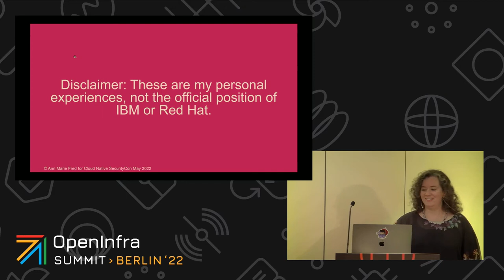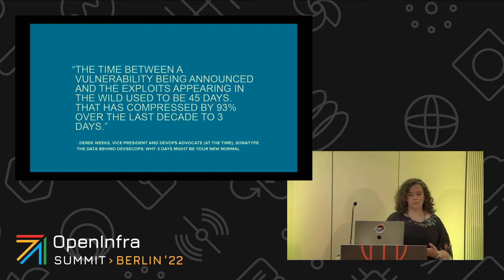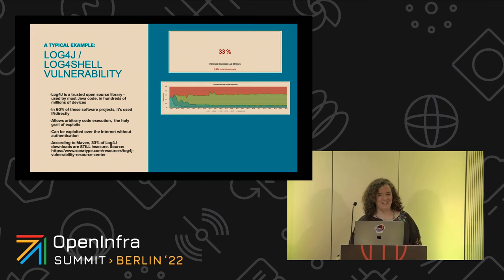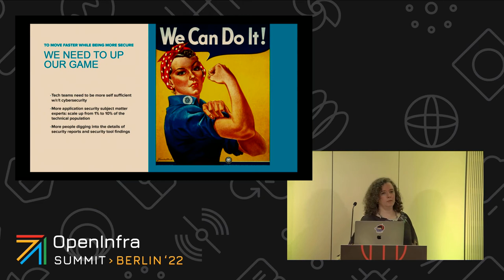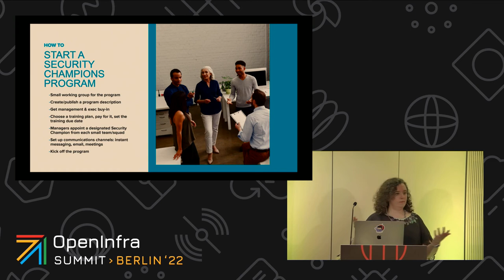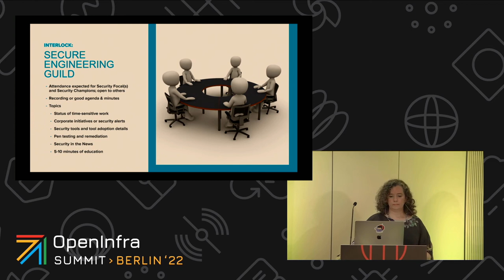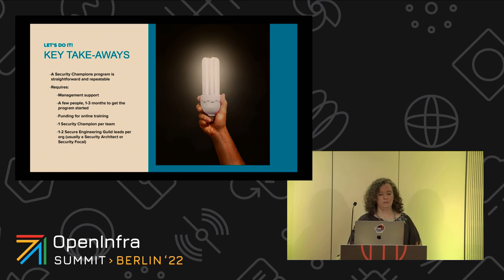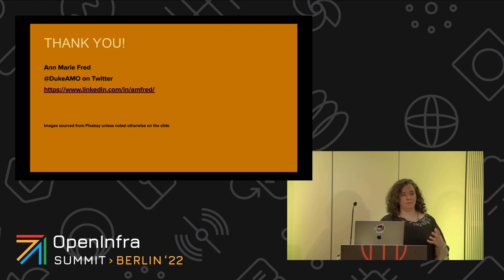Security Champions The What, Why, and How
Known vulnerabilities are a fact of life, especially with open source software. Cyber Security Intelligence tracked over 18,000 CVEs and at least 66 Zero-Day Vulnerabilities in 2021. According to the Sonatype 2020 DevSecOps Community Survey, 24% of organizations surveyed revealed a breach within one of their web applications in the prior 12 months. The average cost of a data breach was $4.24 million, according to the IBM 2021 Cost of a Data Breach Report.

The only way to keep up with the fast pace and demands of cybersecurity today is to scale up the security expertise of your technical workforce. This talk explains why setting up a Security Champions program is such an important part of an overall cybersecurity strategy. Then it goes into detail on how to get your own Security Champions program running, the realistic costs of such a program, and what benefits you can expect from it.

Speakers:
Ann Marie Fred